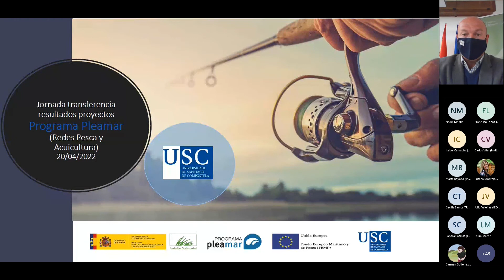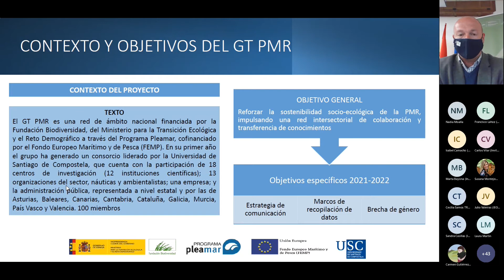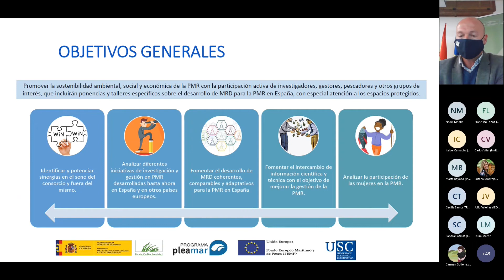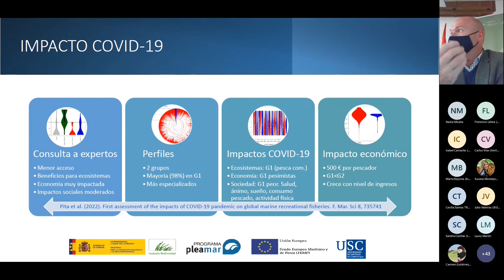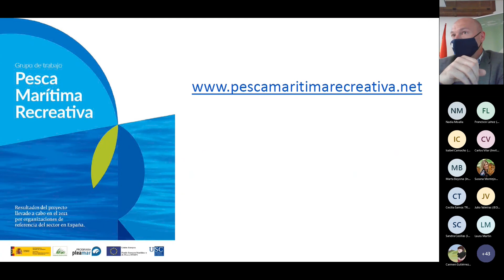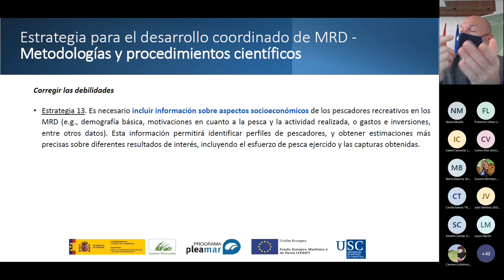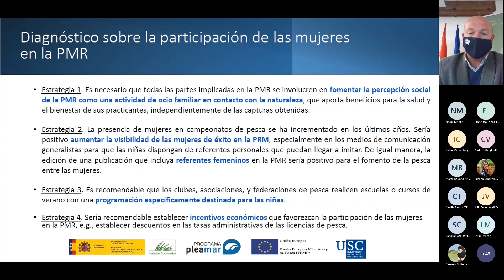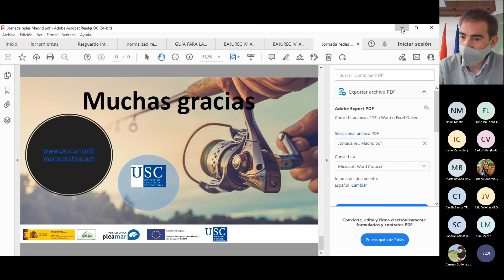Jornada transferencia de resultados de proyectos de redes del Programa Pleamar: USC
Presentación del proyecto GT PMR.  Pablo Pita, departamento de Economía Aplicada de la Universidad de Santiago de Compostela (USC).